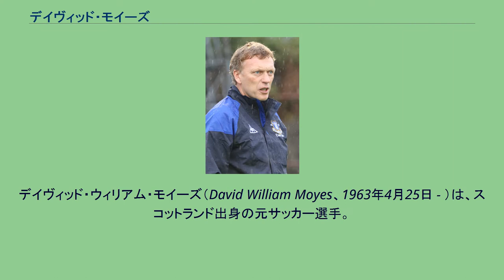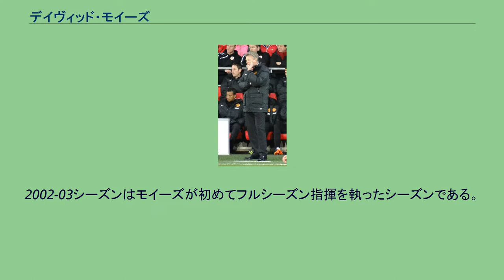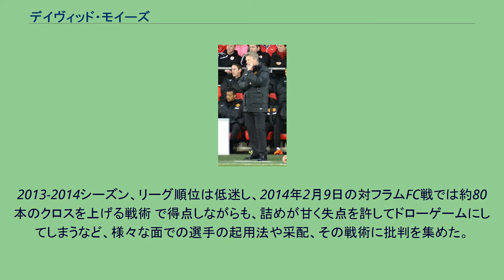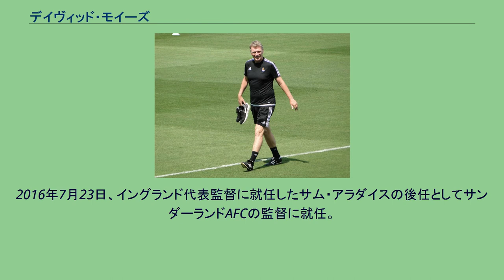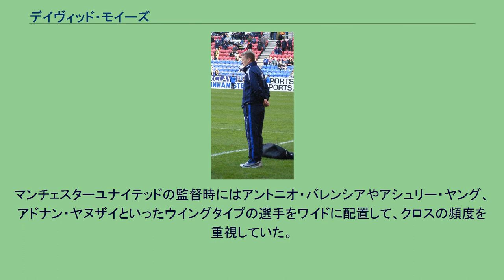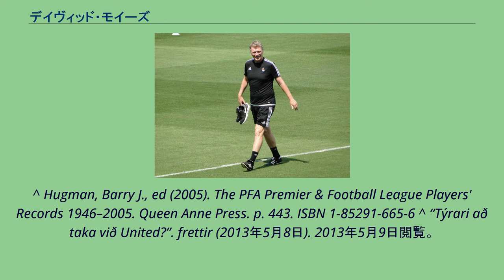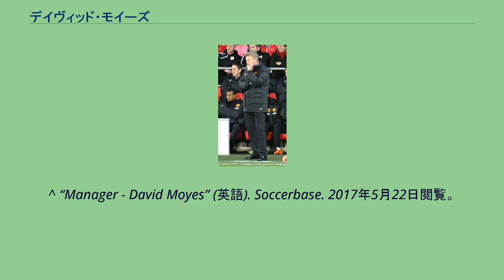デイヴィッド・モイーズ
ケンブリッジ・ユナイテッドFCの選手
ダンファームリン・アスレティックFCの選手
ハミルトン・アカデミカルFCの選手
レアル・ソシエダの監督
デイヴィッド・ウィリアム・モイーズ（David William Moyes、1963年4月25日 - ）は、スコットランド出身の元サッカー選手。
現在はプレミアリーグのウェストハム・ユナイテッドFCの監督を務めている。
モイーズの選手としてのキャリアはセルティックで始まったが、それほど目立った活躍をすることなく、プレストン・ノース・エンドでキャリアを終えた。
セルティックではリーグ優勝を経験している。
プレストンでは、コーチからアシスタントコーチになり、1998年から監督となった。
フットボールリーグ・ディヴィジョン2で降格の危機に瀕していたチームをガリー・ピーターズから引き継ぎ、1998年1月から指揮を執った。
彼はキャリアの大半をプレイヤーとしてよりも指導者として費やしており、22歳の時にコーチングライセンスを取得している。
1997-98シーズンは降格を免れ、翌シーズンはプレーオフに進出するも敗れてしまったが、1999-00シーズンはディビジョン2で優勝し、クラブを昇格へと導いた。
モイーズにとってのプレストンでの最大の功績は、決勝で敗れてしまったものの、昇格初年度のシーズンにクラブのプレーオフ進出を果たしたことである。
モイーズは2001-02シーズンの終盤の2002年3月にウォルター・スミスの後任としてエヴァートンの監督に就任し、プレストンを後にした。
ウィガン・アスレティック戦で指揮を執るモイーズ (2010年1月) モイーズは2002年3月14日に正式に監督に就任し、会見ではエヴァートンは「マージーサイドの人たちのクラブ」であると述べた。
「私はリヴァプールに似た街であるグラスゴーから来て、素晴らしいファンの方たちに支えられているクラブに加わりました。街を歩いてすれ違う人たちの多くはエヴァートンのファンの人たちです。このようなクラブの監督になることは、素晴らしい機会であり誰もが夢見ることです。エヴァートンはとてもビッグなクラブなので、私はすぐにイエスと答えました。」（会見での言葉） エヴァートンで指揮を執った最初の試合は、グディソン・パークでのフラムとの試合である。
試合はデイヴィッド・アンスワースが開始30秒でゴールするなど2-1で勝利した。
エヴァートンはその後好調を維持し、降格を免れた。
2002-03シーズンはモイーズが初めてフルシーズン指揮を執ったシーズンである。
彼は中国代表の李鉄、ナイジェリア人のディフェンダー、ジョゼフ・ヨボ、ゴールキーパーのリチャード・ライトを獲得する一方、イェスパー・ブロンクヴィスト、ダヴィド・ジノラといったベテラン選手たちを放出した。
そのシーズンは最終節にマンチェスター・ユナイテッドに敗れ、ブラックバーン・ローヴァーズに次いで7位でシーズンを終え、翌シーズンのUEFAカップの出場権を逃したものの、モイーズは監督たちの投票により選出される年間最優秀監督に選ばれた。
2003-04シーズンは、サンダーランドから、ケヴィン・キルバーンを、ジェームズ・マクファデンをマザーウェル、ナイジェル・マーティンをリーズ・ユナイテッドから獲得し、フランシス・ジェファーズをアーセナルからレンタル移籍で加えた。
しかし、成績は振るわず、クラブ史上最低の勝点39で17位でシーズンを終え、降格を免れただけで終わってしまったシーズンとなった。
トレーニンググラウンドで見られたダンカン・ファーガソンとモイーズの対立はクラブの状態を物語るものであった。
クラブは混乱状態であったが、モイーズはティム・ケーヒル、マーカス・ベントを獲得、その一方で、トマシュ・ラジンスキ、トビアス・リンデロート、デイヴィッド・アンスワース、そして、ウェイン・ルーニーがクラブを去った。
デイリー・メールはルーニーの自叙伝から抜粋し、モイーズがルーニーがクラブから出て行くように主張し続け、メディアに情報を漏らしていたと明らかしたが、モイーズはルーニーが謝罪し賠償金を支払うことに同意する示談が成立するまで、名誉棄損であると訴え続けた。
金額は明かされていないが、モイーズはその賠償金をエヴァートンの基金に寄付...